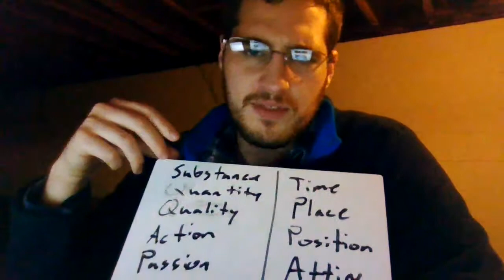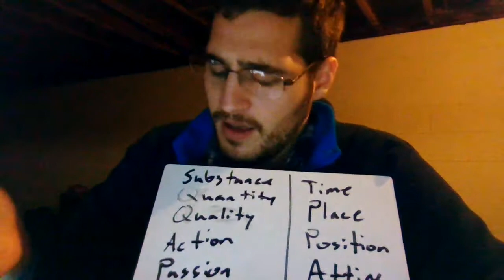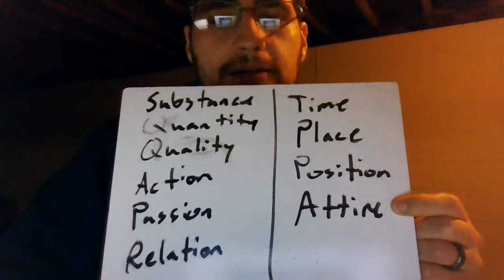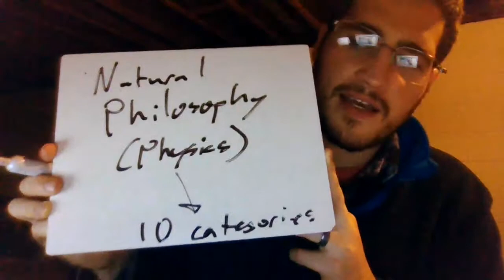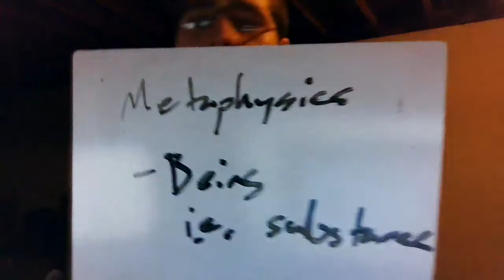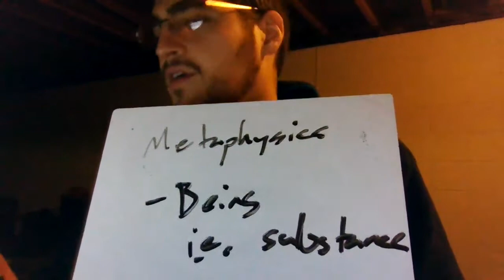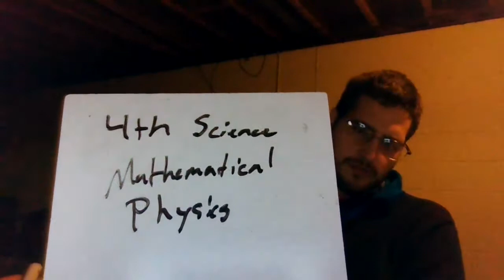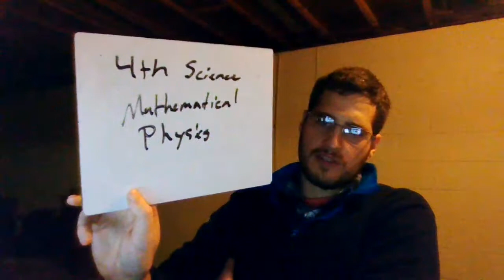Philosophy Lecture 19: Aristotle Concluded